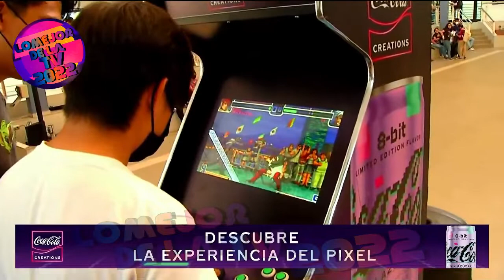Coca Cola descubre la experiencia del pixel 'cada mañana 2022'